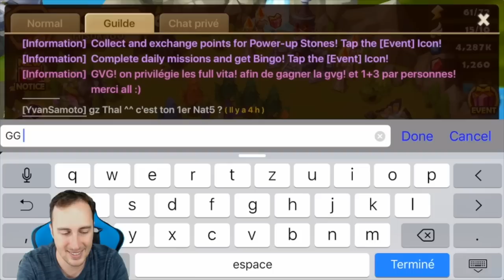Summoners War - Summon contest - Mehnyt/Hisoka